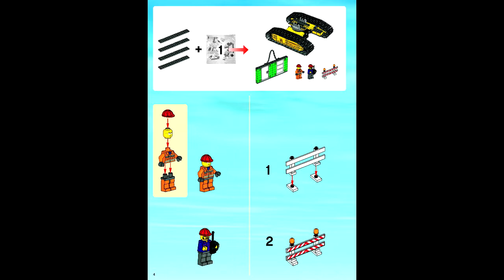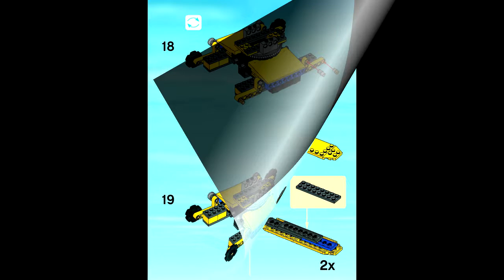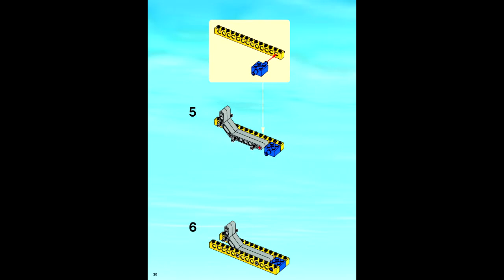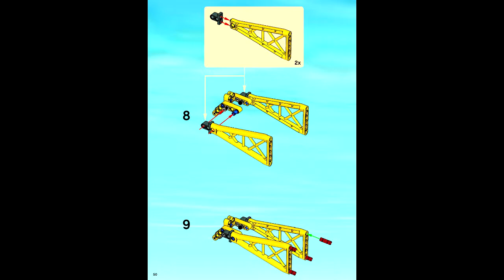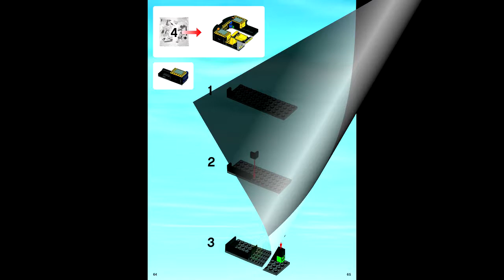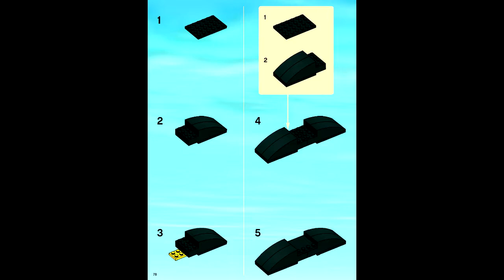LEGO 7632 - Crawler Crane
Theme: LEGO City
Set Number: 7632-1
Official Piece Count: 481
Year Released: 2009
Minifigure Count: two construction worker
Dimensions (LxWxH): 45cm x 37.5cm x 9cm